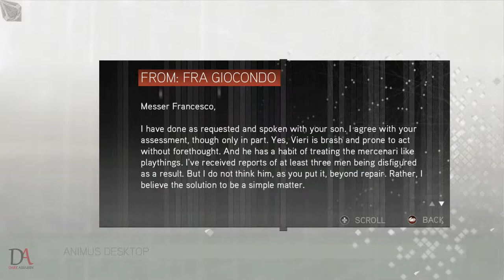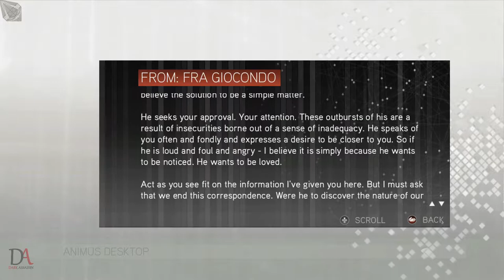Assassin’s Creed II | Walkthrough | Part 5